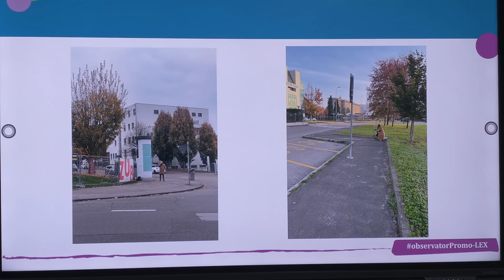Conferință susținută de Misiunea Promo-LEX de Observare a Alegerilor privind desfășurarea scrutin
Alegeri Prezidențiale 2024: Conferință de presă susținută de Misiunea Promo-LEX de Observare a Alegerilor privind desfășurarea scrutinului